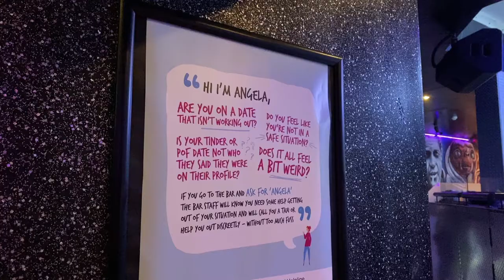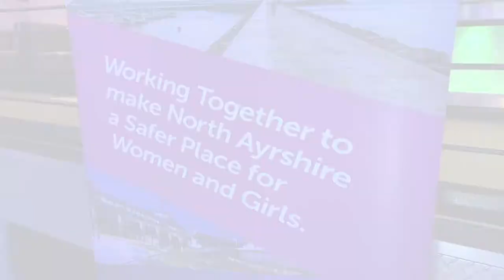"Ask for Angela" initiative launched at Pitchers Nightclub in Irvine to help people feel safe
The North Ayrshire Violence Against Women Partnership and its many partners promoted the ‘Ask for Angela’ initiative at Pitchers Nightclub in Irvine during this year’s White Ribbon 16 Days of Action campaign against Gender Based Violence.

Originally launched in England in 2016, it is used by bars and other licensed venues to keep women safe from sexual assault by using a codeword to identify when they are in danger or find themselves in an uncomfortable situation. A woman who believes themselves to be in danger can “Ask for Angela”, a fictitious member of staff. This will alert staff that there is a potential problem, and the woman needs help.

Promotional materials are being issued to licensed premises across North Ayrshire.  Staff members will also receive training.

For further information on the work of The North Ayrshire Violence Against Women Partnership, please